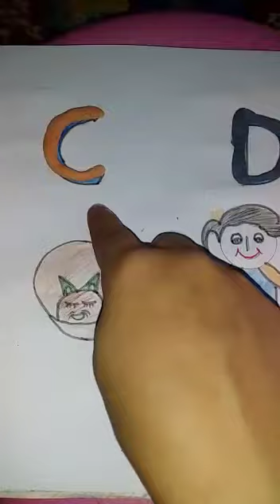LKG | ENGLISH ACTIVITY CLASS